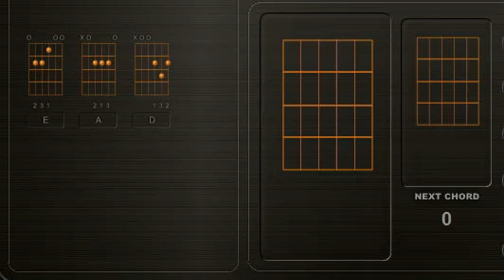los corraleros de Talca - del cielo bajo una estrella